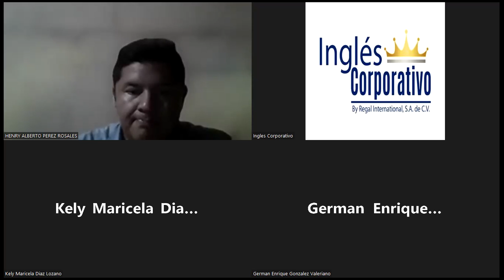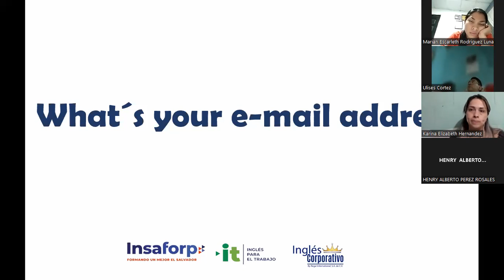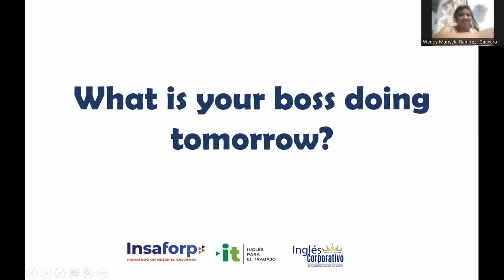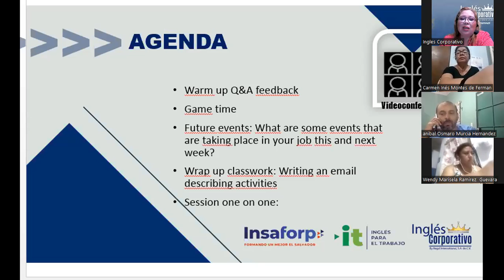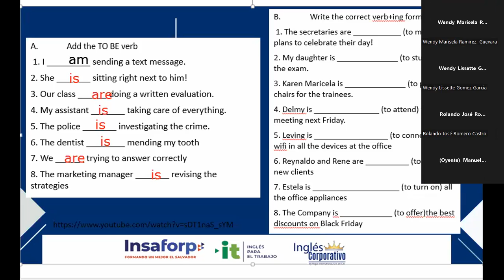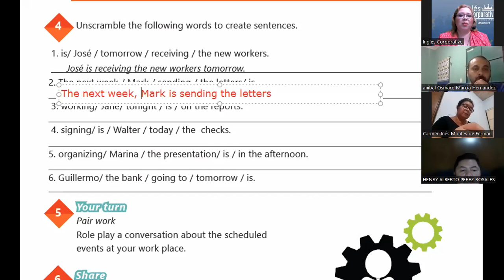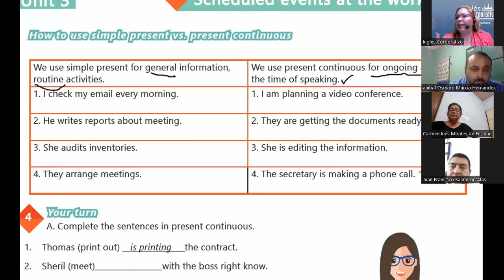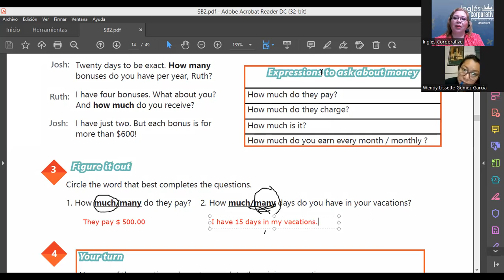Ingles Corporativo-16-05-2022-Simple Present vs Present Continuous